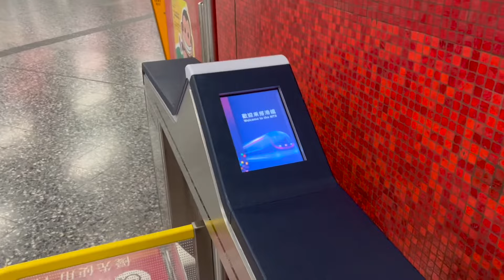港鐵收車日常(道碴鞏固車 | 杏花邨運行)